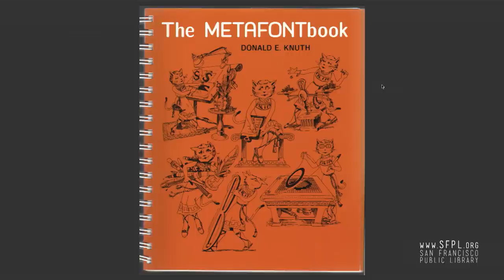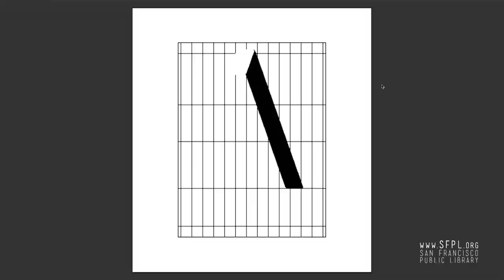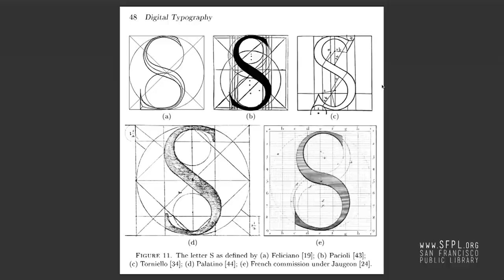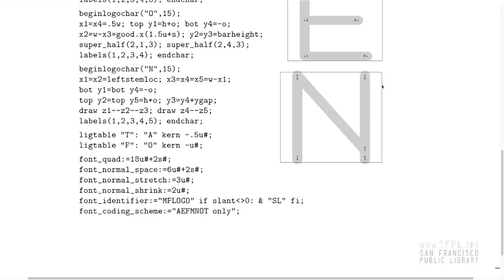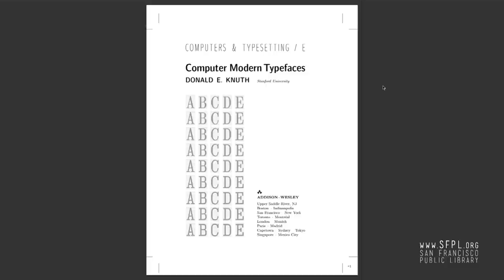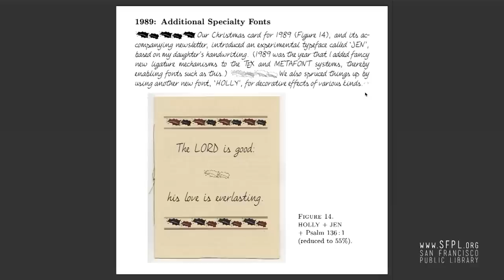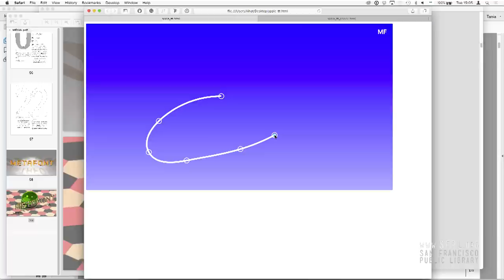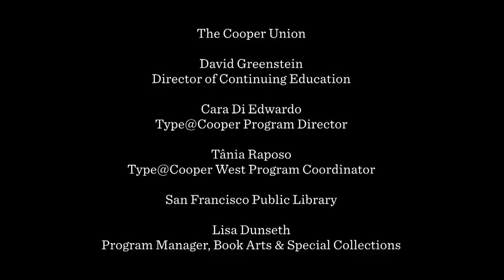Donald Knuth "32 Years of Metafont" at the San Francisco Public Library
METAFONT creator Donald Knuth explains how the letterforms are created, and the algorithms that manipulate their style. He also shares memories of Stanford, Xerox PARC, and writing "The Art of Computer Programming." Check out Donald Knuth's books from our online catalog